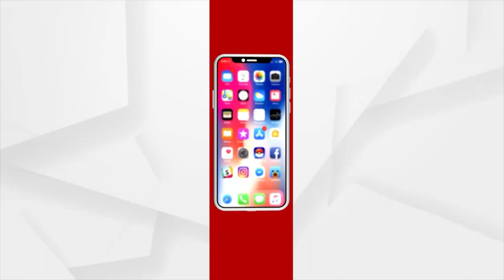ପିସିସି ଉପରେ ବର୍ଷିଲେ ବିଧାୟକ ସୁରେଶ ରାଉତରାୟ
ପ୍ରସାଦ ହରିଚନ୍ଦନଙ୍କୁ କଂଗ୍ରେସ ଷ୍ଟାର କ୍ୟାମ୍ପେନି ତାଲିକାରୁ ବାଦ ଦିଆଯିବାକୁ ନେଇ ପିସିସି ଉପରେ ବର୍ଷିଲେ କଂଗ୍ରେସର ବରିଷ୍ଠ ନେତା ତଥା ବିଧାୟକ ସୁରେଶ ରାଉତରାୟ । ଏ ସବୁ ପିସିସି ସଭାପତିଙ୍କ ଅଜଣାତରେ ହୋଇନଥିବ କହି ପିସିସି ସଭାପତି ନିରଞ୍ଜନ ପଟ୍ଟନାୟକଙ୍କୁ ଟାର୍ଗେଟ କଲେ ସୁର